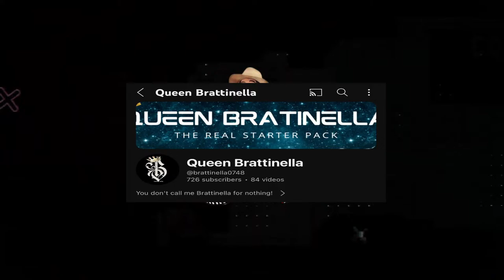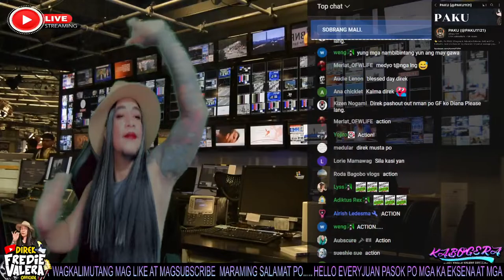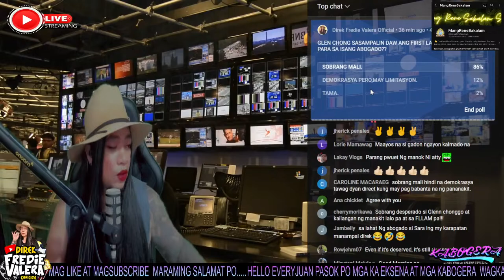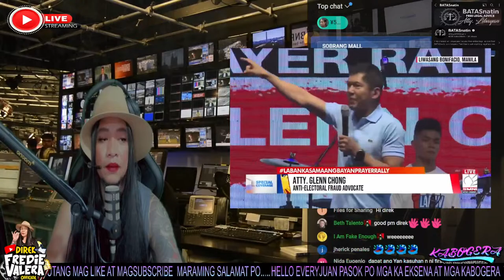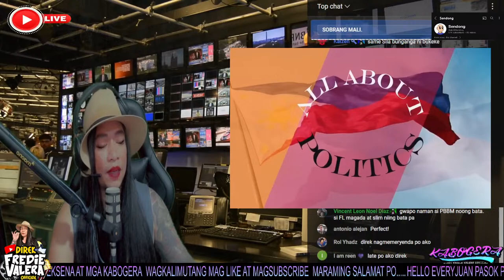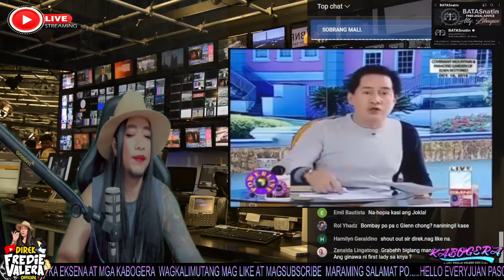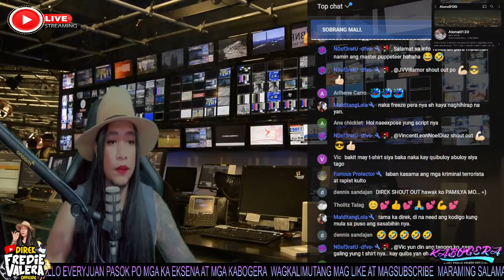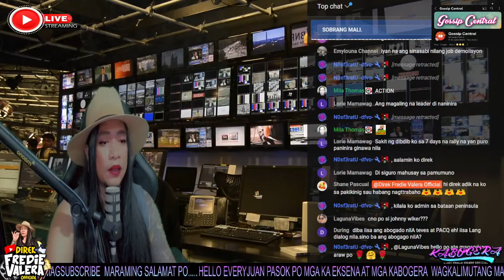RICARDO ZULUETA PUMANAW NA AKUSADO SA PAGPASLANG KAY PERCY LAPID?? ARNIE TEVES MULING NAG PAPANSIN?